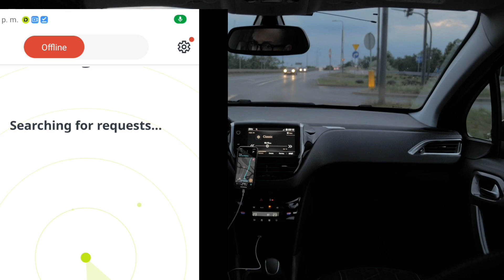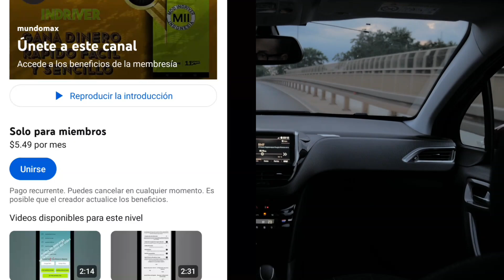MUD INDRIVER CUMPLE 100% TODOS LOS PARÁMETROS